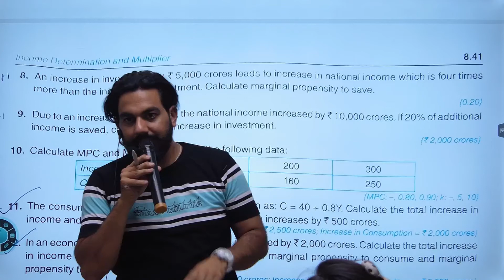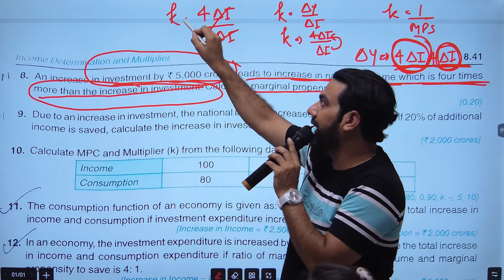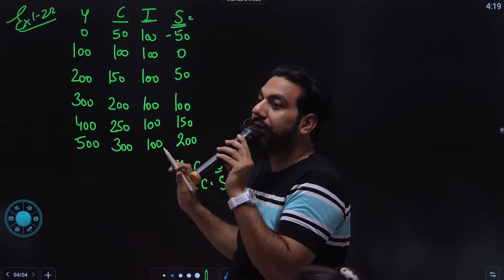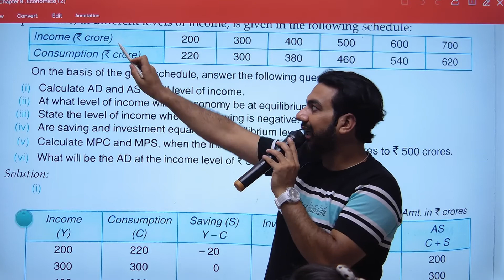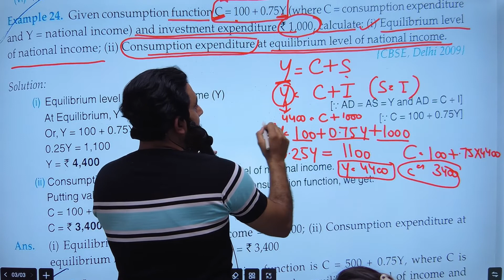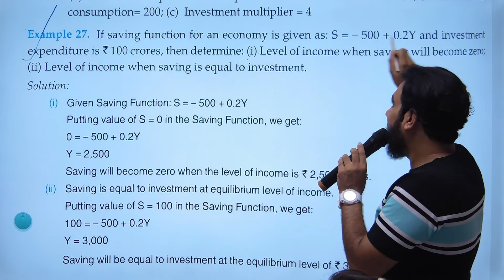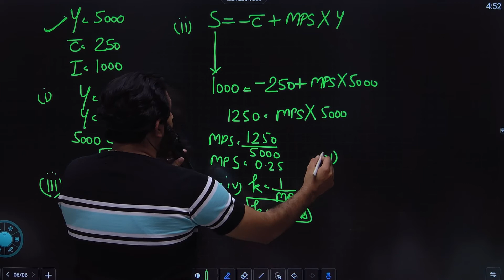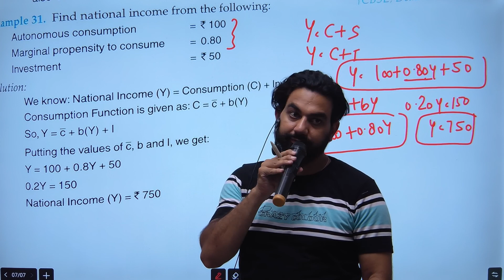NUMERICALS BASED ON MULTIPLIER || CHAPTER-8 INCOME DETERMINATION AND MULTIPLIER || CLASS-12 ECO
In this video you will learn the topic:-NUMERICALS BASED ON MULTIPLIER
We post video on daily basis related to Class-11/ Class-12 (Business studies/ Economics/ Accounts)

Soon we are starting courses on stock market for education purpose...If any query you can